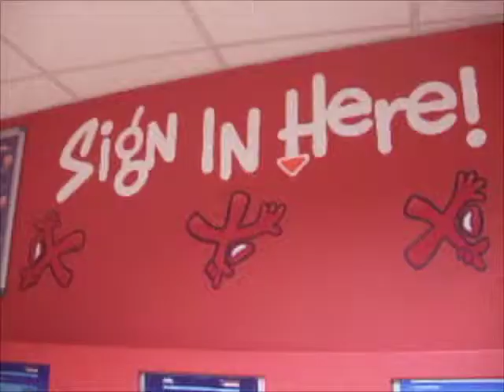Airkix 2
Part of our London for kids series featuring fun things to do in London; Free & Paid things to do in London; Family travel; London holidays and Vacations; Great Days Out and Fun things to do in London; Top London Attractions; Things to see and do in London; Kids Days Out in London. Activities for Half-Term and School Holidays. London for Kids